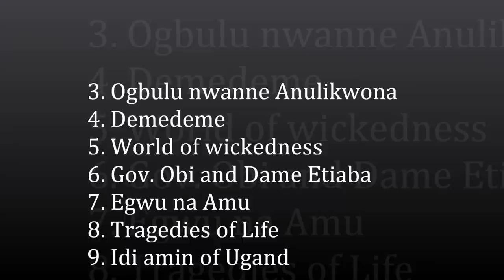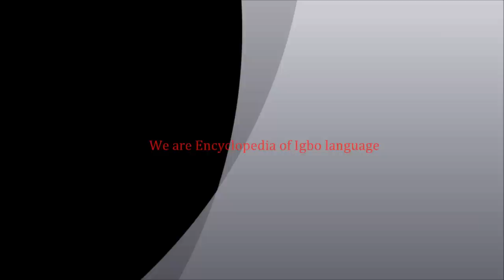Ajofia- Nnewi vol 5 complete Album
Eulogy for Ikemba nnewi, Chinua Achebe

The new Ajofia music intend, in addition to aesthetic renovation, to convert his music into a genre that, according to the ideology of the illustration, would serve not only to entertain, but as an educational tool.